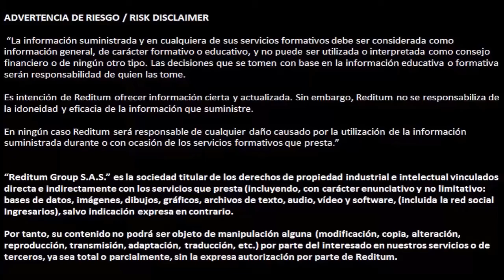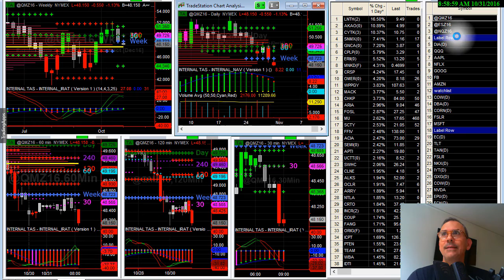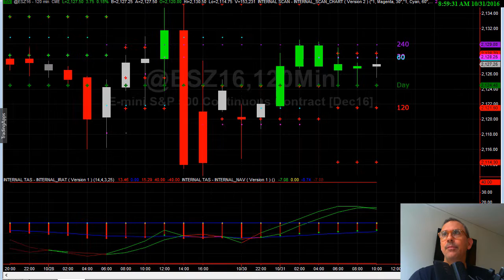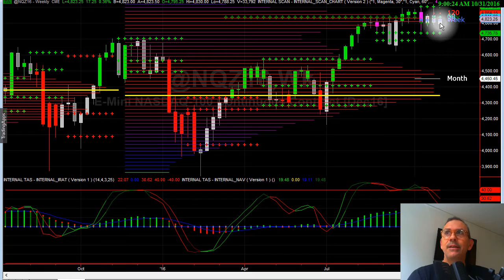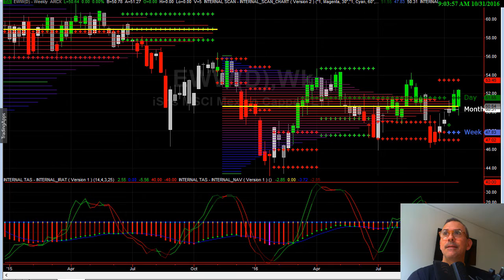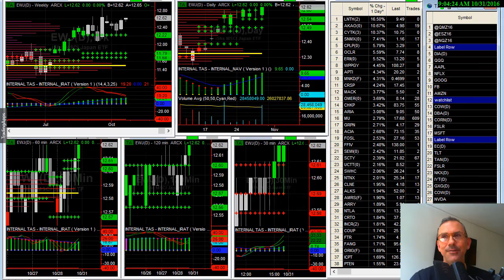Análisis del mercado 31-10-2016 / Juan Villegas